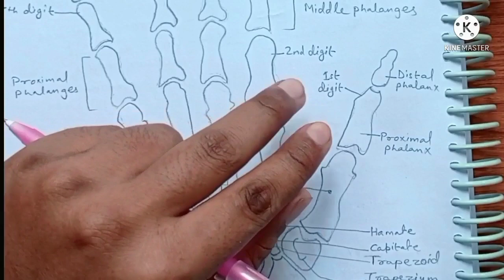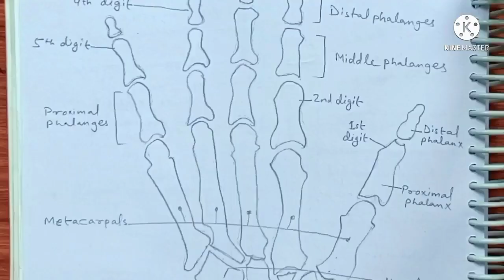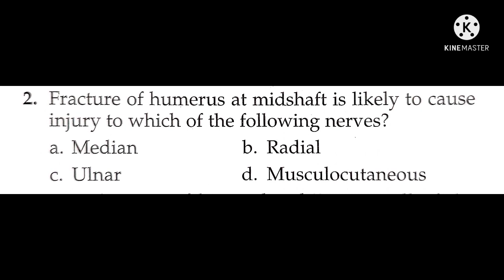Anatomy of metacarpal and phalanges by Shahabuddin Ahmad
Answer
1-c
2-b
3-c
4-c
5-b
6-b